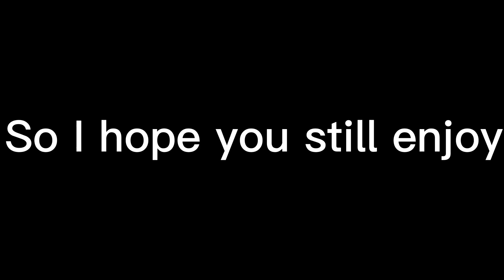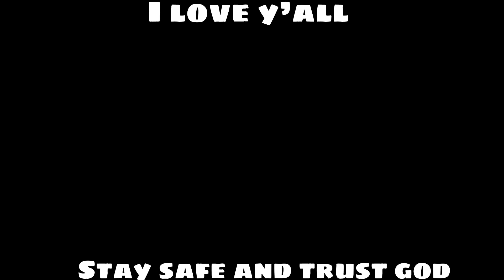WAKE UP TO REALITY With This Ultimate In Naruto To Boruto Shinobi Striker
Been wanting to do a video on this ultimate for a hot minute now ever since the glitch were if you stand on the wall and do it it’ll instantly eliminate someone😂 This video was pretty chill to make I like making videos showing you guess true potential of stuff so I’ll keep at it😁🔥Also! If you haven’t done so already. I hope whoever sees this has a blessed life and day🙏🏽

HEY! YOU THERE! So don’t even think about saying anything about it😡 this music can be used for any content creator or content purposes Hope you have a blessed day😁🍀